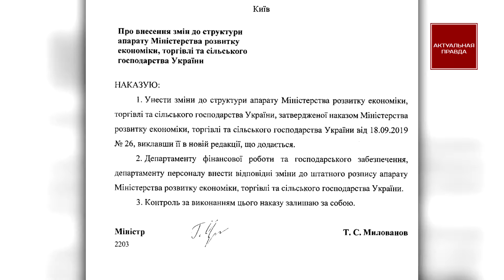Як Альшанова покриває міністра Милованов та Висоцького, які призначають керівників-корупціонерів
Олена Альшанова, як свідчить ії декларація, працює у міністерстві з 2015 року, можливо й раніше вона там була.

5 листопада, Тимофій Милованов, міністр розвитку економіки, торгівлі і сільського господарства, надав наказ про зміну структури апарату, а Альшанова стала директоркою департаменту аграрної політики.

Згідно органіграми, цей депаратмент знаходиться у зоні відповідальності заступника міністра Тараса Висоцького, раніше ми вже розповідали про його позицію, що у державні підприємства можна призначати корупціонерів, бо до весни вони не зможуть нічого вкрасти.

Тому ми запитали у Альшанової, як вона ставиться, що ії керівники Висоцький та міністр Милованов призначають до державних підприємств хабарників, та що вона бути робити, коли отримає інформацію про злочинні дії Висоцього та Милованова.

Як бачимо, в міністерстві мінекономрозвитку вже встановлена система кругової поруки, бо начальник департамент, а це висока посада, відмовляється сказати на камеру, хто буде звертатися до правоохоронних органів у разі корупціоних дій Висоцького та Милованова, хоча законодавство України забов'язує чиновників повідомляти про злочини у відомстві в якому вони працюють.